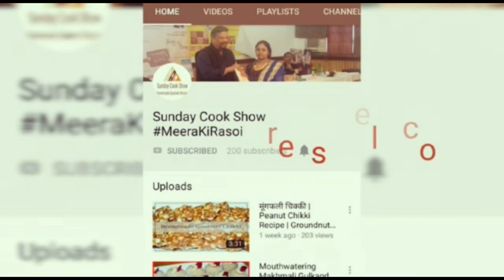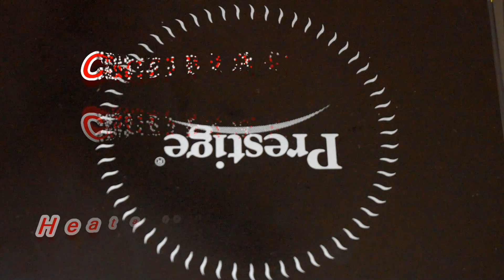नवरात्रि स्पेशल कच्चे केले एवं मखाने की सब्जी और चटनी | Banana Curry and Chutney for Navaratri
Navaratri is to start this month, and everyone is eagerly waiting to welcome the season of festivities.  The word 'Navaratri' translates into 'nine nights' in Sanskrit. These nine days are dedicated to Goddess Durga, (the God of Power) who comes to our homes to show her love for devotees. During these nine auspicious days, devotees seek blessings and pray to the nine forms Shakti. A common practice of keeping the nine days fast also forms an essential part of the Navaratri celebrations. Also, in Gujarat people celebrate the same by doing Garba all the nine days. People do so to please the deity with their devotion. During the fasts, it is suggested to eat: Kuttu Atta (buckwheat flour), Sabudana (sago/tapioca pearls), Sama Chawal (barnyard millet), Makhana (fox nuts), Dry fruits, Sendha Namak (Rock Salt), Singhare ka atta, Fresh Fruits and selected vegetables, Dairy products etc. It is suggested to switch to a sattvik diet and only some limited ingredients can be used to make the vrat ka khana. However, that doesn't mean you are not allowed to experiment. There's a lot that you can do with these limited ingredients to make your Navaratri food.

Here is the first Navaratri special dish to inspire you to enjoy the fast and come out of monotonous dishes you have been eating since years. Try this you will enjoy.